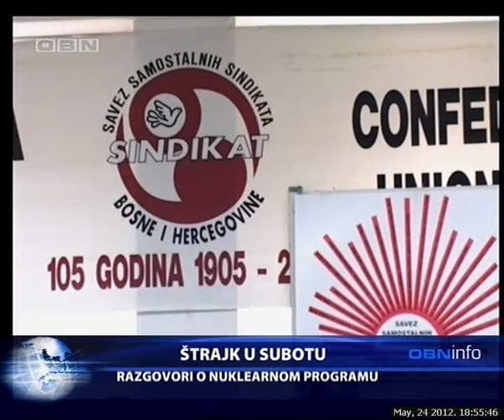obn info 240512 1